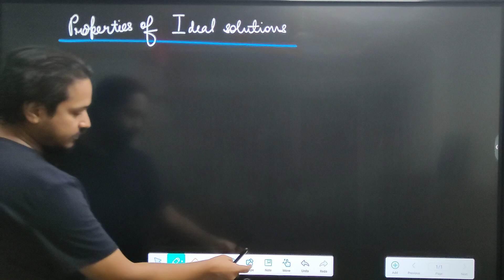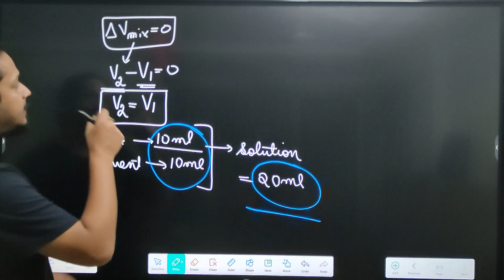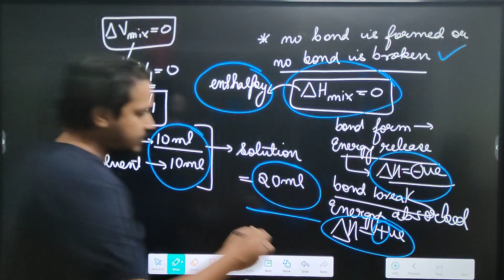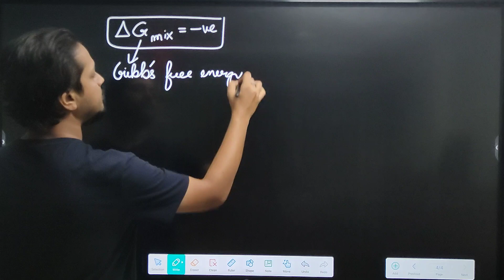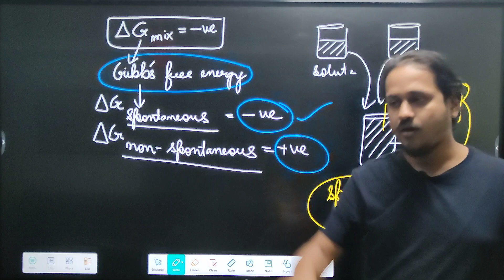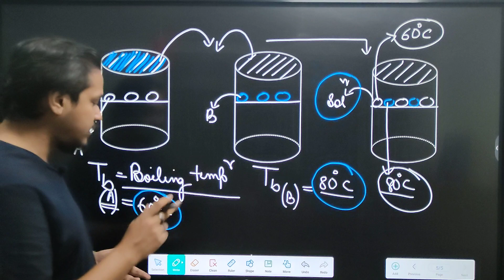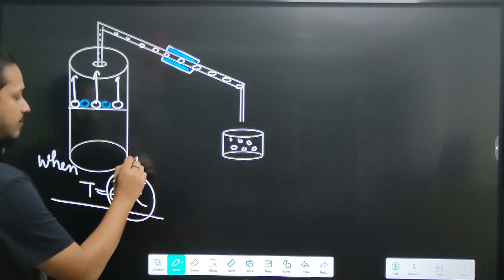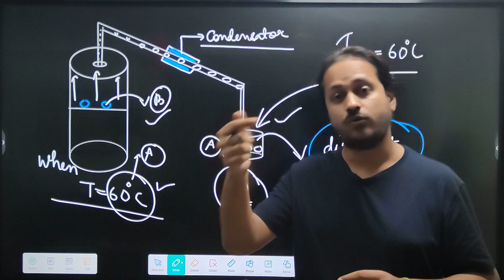Solutions- 05 | Properties of Ideal Solutions | Class- 12 | Assamese | IIT JEE | NEET | AHSEC | CBSE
In this lecture we will encounter everything you need to know about Properties of Ideal Solutions. This lecture is for all the CBSE/AHSEC board aspirants as well as for all types of competitive examinations (JEE/NEET).

BOND WITH DON CHEMISTRY, First education platform of Assam focusing on free and quality education of chemistry.